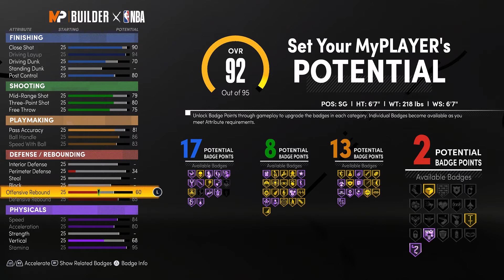HOW TO MAKE LUKA DONIC BUILD ON NBA 2K21 (NEXT GEN) OFFENSIVE THREAT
LUKA DONIC BUILD THAT YOU CAN ACTUALLY USE IN EVERY GAME MODE! THE BEST LUKA DONIC BUILD. PERFECT.THIS VIDEO GIVES A STEP BY STEP TUTORIAL ON HOW TO MAKE LUKA DONIC BUILD ON NBA 2K21 USING THE MY PLAYER BUILDER. THIS BUILD CAN BE PLAYABLE AND COMPETITIVE IN PARK, REC, 3v3 PRO-AM